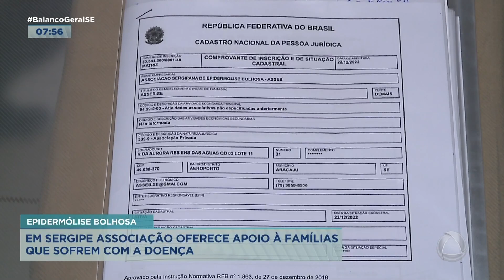Em Sergipe associação oferece apoio à famílias que sofrem com a doença - BGM